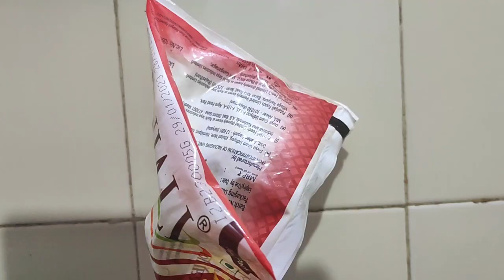नारियल का शेल से सुपर टेस्टी idli सॉफ्ट इडली बना सकते हैं और भी काफी सर उपयोग कर सकते हैं 💯👍😋😋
नारियल का तेल कैसे हेल्दी फूड बनाने का तरीका और अनेक उपयोग